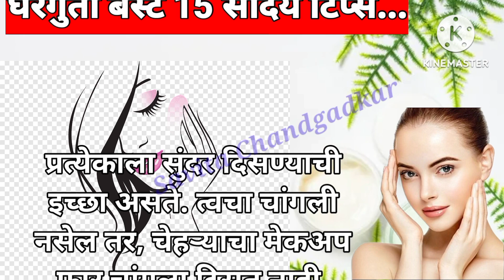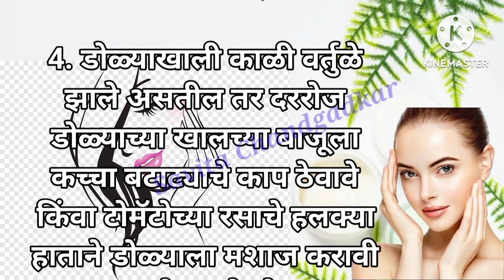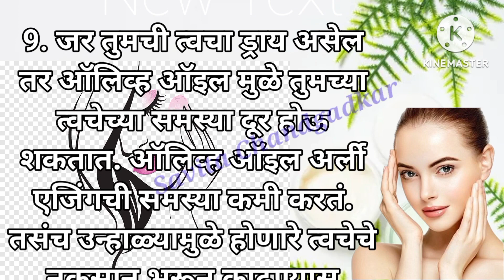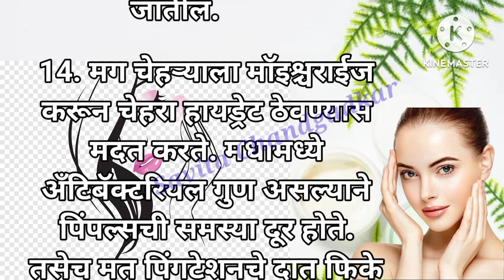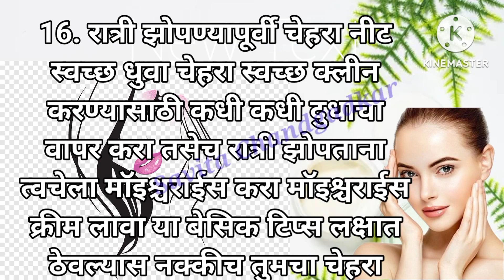घरगुती बेस्ट 15 सौंदर्य टिप्स...